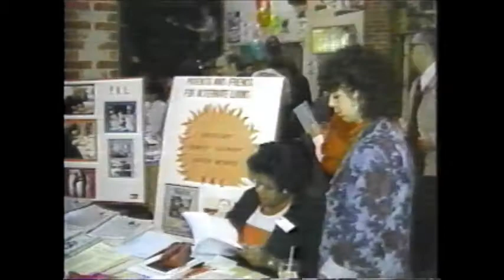Al Gomes Archive : Bandwagon Concert Live News Report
News report on the legendary Bandwagon Concert.

Inspired by Bob Geldof's 'Live Aid' concert and Band Aid recording,
producer and songwriter Al Gomes wanted to put together a similar effort
to aid those less fortunate in America. Gomes founded Bandwagon in 1986,
along with Jamie Kurtis, and produced the benefit recording 'Three Sides
of Hunger' (which features 'A Piece of Our Hearts') and two sold-out
televised concerts.

Bandwagon's goal was to elevate awareness of the plight of the poor in
American and raise thousands of dollars for those American agencies that
aid the hungry and homeless.

Al Gomes and Bandwagon went on to win the coveted Jefferson Award from
The Jacqueline Kennedy Onassis Foundation for Recognition of Outstanding
Public Service.